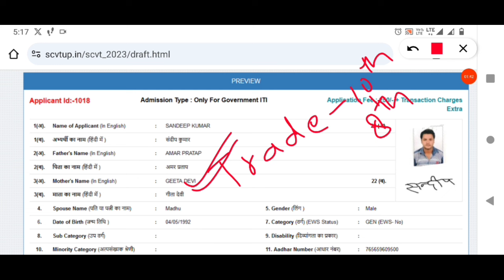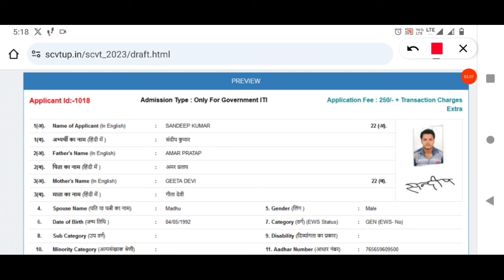iti form fill up 2024 | up iti form 2024 kab aayega | iti ka form kab niklega 2024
UP iti online form ke liye documents

iti ka form kab niklega 2024
iti ke form kab bhare jayenge 2024
iti form kab niklega 2024
iti form
iti ka form kab niklega 2024 up
iti ka form kaise bhare
how to apply iti online form 2024
2024 iti form fill up
government iti form 2024
how to fill iti form online 2024
iti ke form
iti new admission 2024
2024 me iti ka form kab aayega
dehli iti admission 2024
iti ka form kaise bhare 2024
sarkari iti me admission kaise le 2024
2024 iti admission date
Bihar iti form 2024
government iti college me admission kaise le 2024
iti 2024 ka form kab aayega
iti course admission 2024
iti form fill up 2024 date
iti government college admission 2024
iti ke form kab bhare jaenge

iti admission
up iti admission last date
up iti form 2024 kab aayega
bihar iti application form 2024
iti admission 2024 odisha
up iti admission 2024 kab aayega
iti admission 2024 online apply date
iti apply online form 2024
iti online form kaise bhare
iti admission process
iti online form fill up 2024
iti online form kaise bhare 2024
iti councelling process
iti from fillup in 2024
iti pravesh pariksha 2024
iti from fillup step by step
iti admission online apply
iti form 2024 mein kab bhare jaenge
up iti admission 2024 online apply
iti 2024
iti up ka online form kab aayega 2024
up iti ka form kab tak aayega 2024 || up iti admission form date 2024
how to apply iti online 2024
iti online form fil up 2024
iti form
iti me admission kaise milta hai
iti admission kaise hoga
iti admission kab se start hota hai
iti admission form kab start hoga 2024
iti admission kab se shuru hoga 2024
up iti counseling form kab aayega 2024
up iti admission date 2023
up iti admission date
iti up form date 2024-25
up iti form 2024
uttar pradesh iti form date
iti ka form kon bhar sakta hai
up iti ka form kon apply kar sakta hai
bihar iti
sarkari iti
bihar iticat admission 2024
iti me admission ke liye kya documents lagega
ncvt news
iti channel
iti exam
talk show
how to apply iti application form online 2024 odisha
up iti 2024 counseling form date
iti kon kar sakta hai 2024 mein
up iti admission ke liye kitna number cahiye
wb iti admission 2024 form fill up last date
iti admission starting date
i.t.i. admission 2024